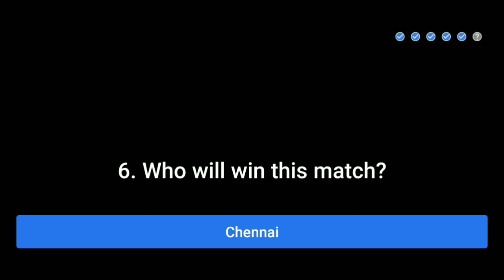Flipkart power Play Ipl 2020 Contest 13 October Answer Play And Win Guaranteed Rewards And 1 Lakh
hello doston aaj ke is video me hum aapku batayenge flipkart power play contest 13 October aaj ka expected answer